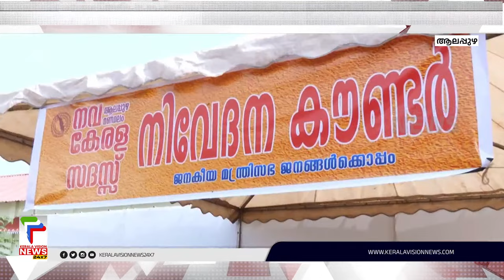നവകേരള സദസ്സിന്റെ ആലപ്പുഴ ജില്ലയിലെ പര്യടനം തുടരുന്നു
നവകേരള സദസ്സിന്റെ ആലപ്പുഴ ജില്ലയിലെ  പര്യടനം തുടരുന്നു.  നാല് മണ്ഡലങ്ങളിലാണ് ഇന്ന് സദസ്സ് നടക്കുക

About COA